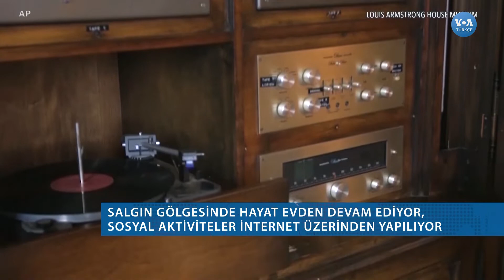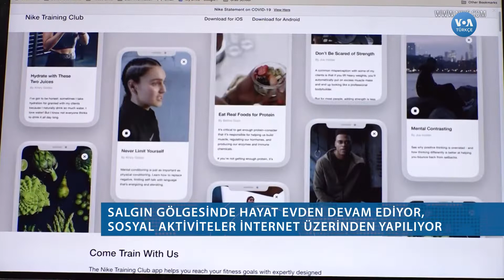Salgın Gölgesinde Ücretsiz Online Sosyal Aktiviteler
İnsanlar, Corona salgınının yayılmasını önlemek için evde kalmaya devam ederken bazı müzeler, şirketler ve diğer işletmeler can sıkıntısına çare olmak için ücretsiz online sergileri, eğlence programları, egzersiz dersleri sunuyor